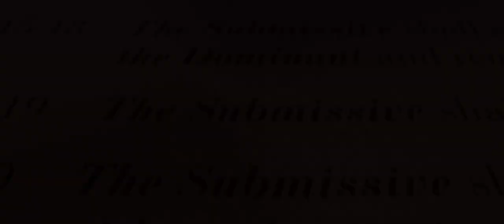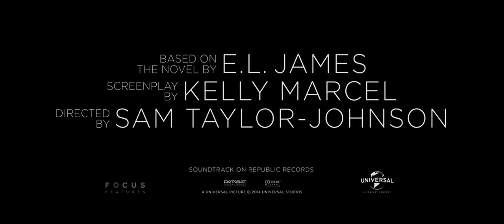50 ОТТЕНКОВ СЕРОГО